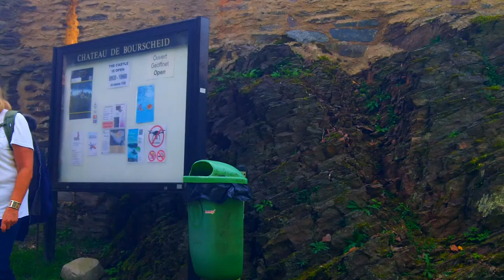Bourscheid Kasteel Luxemburg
Chateau Bourscheid Kasteel Luxemburg Castle Bourscheid